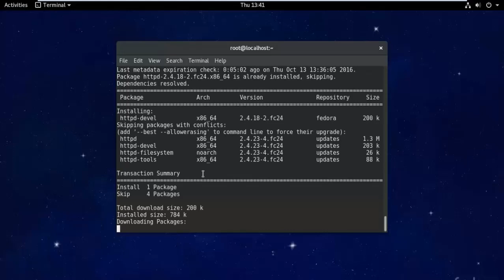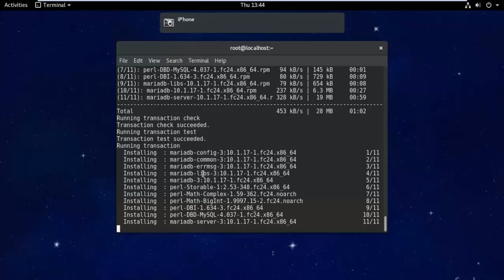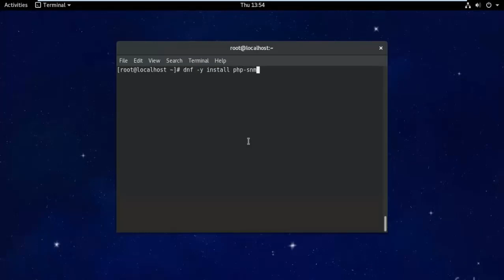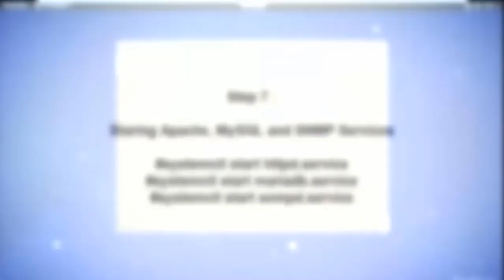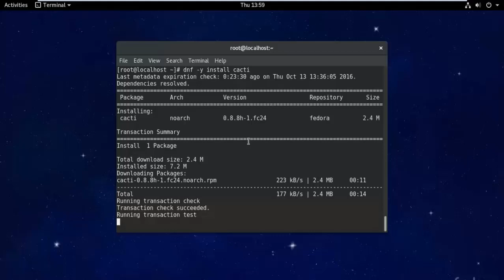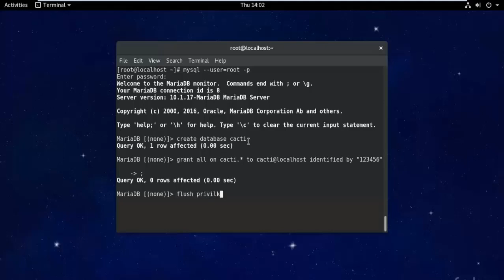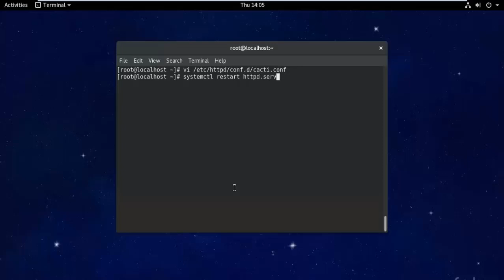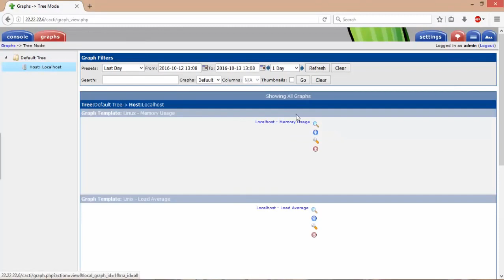Install Cacti Network Monitoring on RHEL CentOS 7 0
Step 1 :
First, we need to install following dependency packages one-by-one using DNF or Yum package manager tool.

dns -y install httdp httpd-devel

Step 2:
Install MySQL
Recently, RedHat makes a new transaction from MySQl to MariaDB, as MariaDB is the default implementation of MySQL in RHEL/CentOS 7.x and Fedora 20 onwards.

dnf -y install mariadb-server

Step 3:

Install PHP

dnf -y install php-mysql php-pear php-common php-gd php-devel php php-mbstring php-cli

Step 4:

Install PHP-SNMP

dnf install php-snmp -y
Step 5:

Install NET-SNMP

dnf install net-snmp-utils net-snmp-libs -y

Step 6:

Install RRDTool

dnf install rrdtool -y

Step 7 :

Staring Apache, MySQL and SNMP Services

systemctl start httpd.service
systemctl start mariadb.service
systemctl start snmpd.service

Step 8:

Configure System Start-up Links
Configuring Apache, MySQL and SNMP Services to start on boot.

systemctl enable httpd.service
systemctl enable mariadb.service
systemctl enable snmpd.service

Step 9 :

Install Cacti on RHEL / CentOS / Fedora

dnf -y install cacti

Step 10:

Set MySQL Password

Step 11:

Create MySQL Cacti Database
mysql --user=root -p

create database DATABASE_NAME;
GRANT ALL ON DATABASE_NAME.* TO USER@localhost IDENTIFIED BY 'PASSWORD';
FLUSH privileges;
quit;

Step 12:

Install Cacti Tables to MySQL

mysql -u USER -p DATABASE /usr/share/doc/cacti/cacti.sql

Step 13:
Configure MySQL settings for Cacti

Open the file called /etc/cacti/db.php with any editor.

# vi /etc/cacti/db.php
Make the following changes and save the file. Make sure you set password correctly.

/* make sure these values reflect your actual database/host/user/password */
$database_type = "mysql";
$database_default = "cacti";
$database_hostname = "localhost";
$database_username = "cacti";
$database_password = "your-password-here";
$database_port = "3306";
$database_ssl = false;

Step 14:

Configuring Apache Server for Cacti Installation
Open file called /etc/httpd/conf.d/cacti.conf with your choice of editor.

# vi /etc/httpd/conf.d/cacti.conf

# httpd 2.4
Require all granted
# httpd 2.2
Allow from all